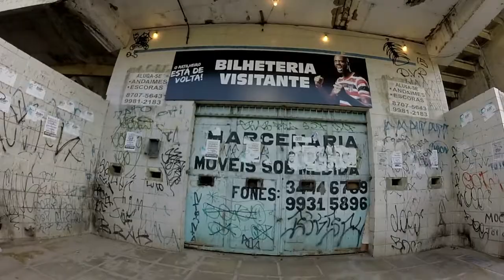ROLE EM RECIFE [VLOG #02]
Já garantido na serie A, o Vitória encarou o Santa Cruz, que também já havia conseguido o acesso. Sem muitas preocupações, fui acompanhar o Leão e aproveitar para conhecer a capital Pernambucana.
Se inscreve ai pra fortalecer o rolê ! Tamo junto !